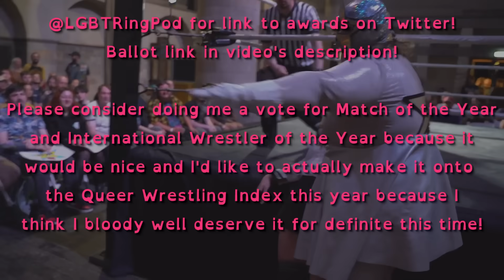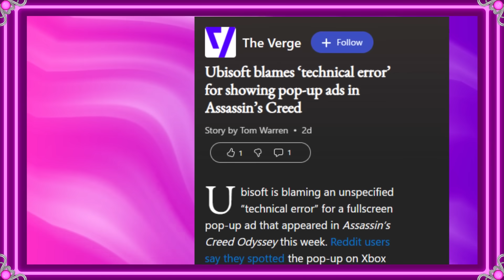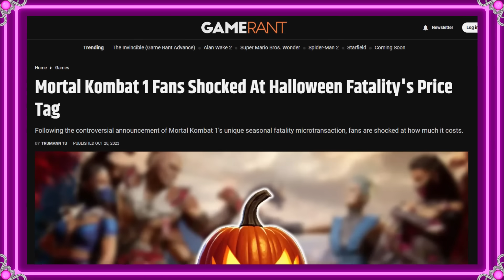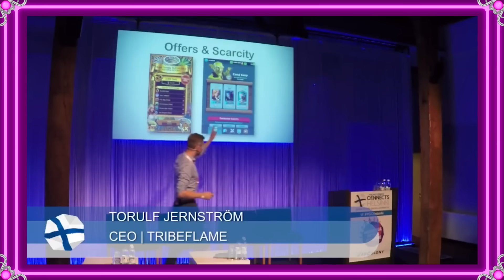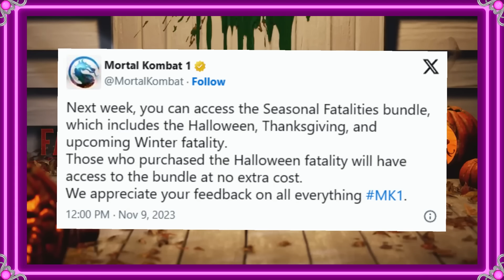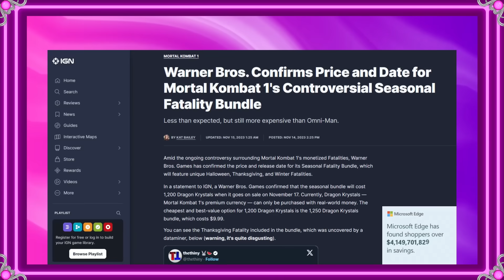PAYTALITY: Ten Dollars For A Twenty-Second Cutscene (The Jimquisition)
A bruised and battered Stephanie had to throw this week's original script in the bin, so enjoy this bit of complaining about the notorious Ten Dollar Fatality that Mortal Kombat 1 tried to swindle everybody with.